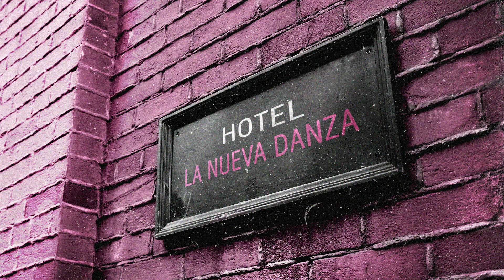Pretoria - La Nueva Danza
La Nueva Danza es el segundo adelanto del próximo disco de Pretoria.

Producido por Leandro Lacerna y Pretoria
Grabado por Leandro Lacerna en Viet Music House y en MCHT Music y por Luis María Cabezas en Otamendi Estudio durante julio y agosto de 2019 en Buenos Aires, Argentina.
Asistente en Viet House Music: Joaquín Crededio
Drum Dr.: Ramiro Colomer
Asistencia de Producción: Luis María Cabezas
Mezcla y mastering por Leandro Lacerna en Casa Lacerna, Mendoza, Argentina.

Agradecimiento especial a Mariano Di Césare

Pretoria es:
Pablo Bechara: voz, guitarra
Francisco Artola: guitarra, voces
Joel Luna: batería
Sebastián Santa Cruz: teclados, voces
Luis María Bruvera: bajo, voces